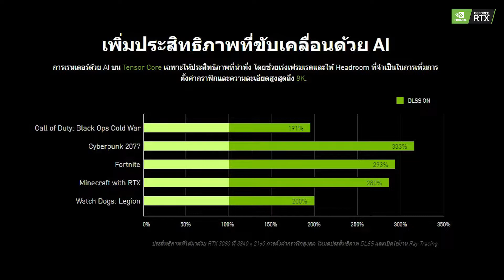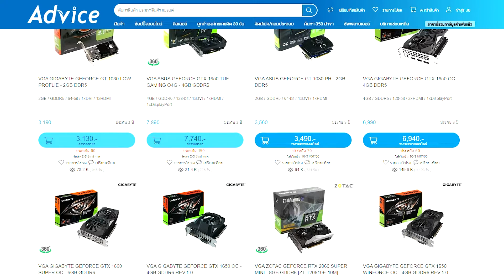เพลิดเพลินกับ Ray Tracing และ NVIDIA DLSS เทคโนโลยีสุดล้ำใน NVIDIA GeForce RTX 30 Series !!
Ray Tracing เทคโนโลยีที่ช่วยให้การเล่นเกมได้อย่างเพลิดเพลินมากยิ่งขึ้น!!  แสง สี เงา การตกกระทบเสมือนจริงแบบเรียลไทม์เพิ่มความสมจริงให้อินกับตัวเกมไปอีกขั้น มาพร้อม NVIDIA DLSS ที่เรนเดอร์ด้วย AI ล้ำสมัย ให้ภาพความละเอียดสูงมากยิ่งขึ้น สัมผัสประสบการสุดพิเศษได้ใน NVIDIA GeForce RTX 30 Series !! ทั้งใน Notebook และ PC